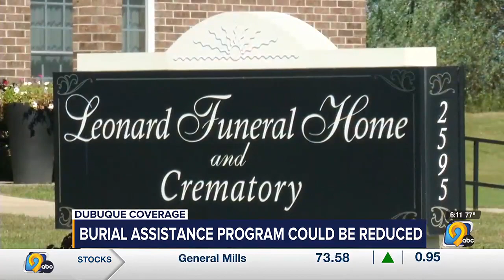Dubuque County could limit low-income burial assistance program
Low-income families could get less help from Dubuque County to bury loved ones if the County Board of Supervisors follows a recommendation.